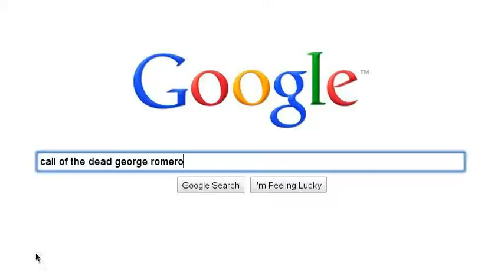LITTLE SEACH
you are gay!not a big surprise.